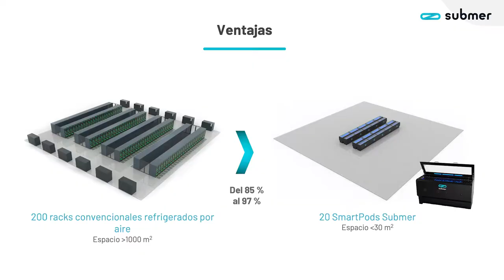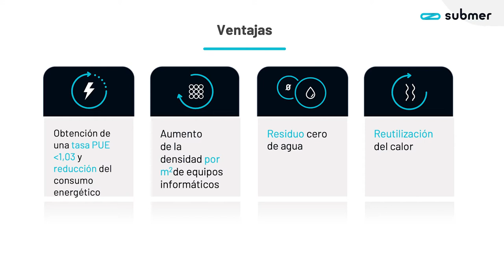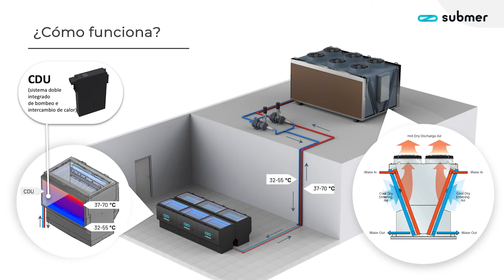SmartPod: una solución de refrigeración por Inmersión eficiente y sostenible | SmartPod Demo |Submer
Discover a LIVE demo from Submer's SmartPod! Gloria fluxà, Submer's Marketing Director, explains everything you need to know about our immersioncooling product, the MicroPod. Keep watching!

Acompaña en este vídeo a Gloria Fluxà, Directora de Marketing en Submer, donde te explicará todo lo que debes saber sobre nuestro producto estrella para refrigeración por Inmersión, el SmartPod.

Nuestra platform SmartPod, es nuestro tanque principal dedicado a refrigeración por inmersión.
🎯 ¿Sabías que 200 racks tradicionales equivalen a 20 SmartPods?
🎯 ¿Sabías que nuestro SmartPod reduce el consumo energético?
🎯 ¿Sabías que una de las ventajas de nuestro producto es el aumento de la densidad por m2 de los equipos informáticos?
🎯 ¿Sabías que nuestro producto de refrigeración por inmersión líquida permite reutilizar el calor?

¿Más dudas? Dale play a este vídeo para saber cómo funciona este tanque de enfriamento por inmersión líquida, la CDU, todo lo que necesitas saber sobre los servidores, cómo están divididos, sus diferencias y mucho más, incluido nuestro líquido dieléctrico de refrigeración por inmersión, el SmartCoolant.

PS: Gloria Fluxà, también te cuenta cada detalle que debes saber sobre el SmartPod block, una de las últimas innovaciones que hemos presentado para centrosdedatos de Hyperscalers.